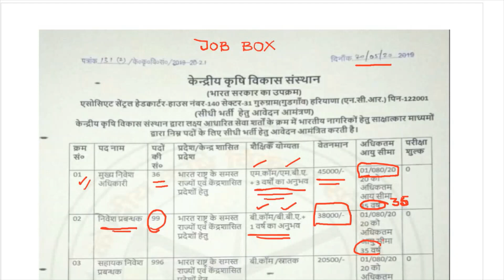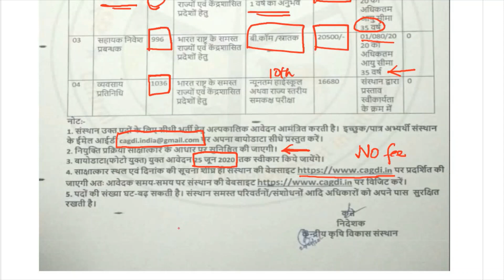কৃষি দপ্তরে 2167 টি শূন্যপদ নিয়োগ || Government Job 2020 || JOB BOX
কৃষি দপ্তরে 2167 টি শূন্যপদ নিয়োগ